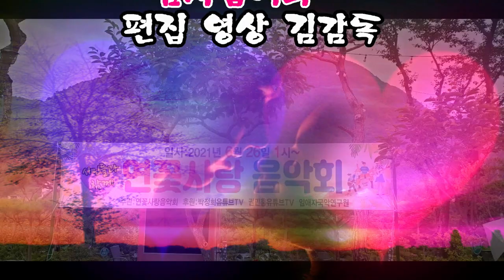연꽃 사랑음악회/5인조 장구난타/임애자예술단/단장 임애자/편집/영상김감독